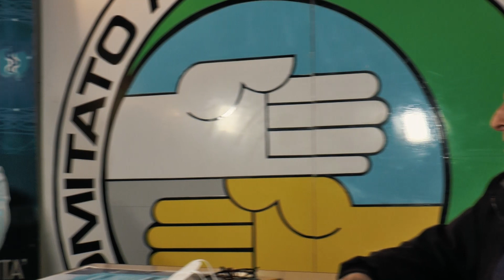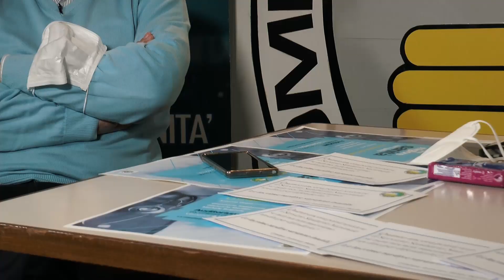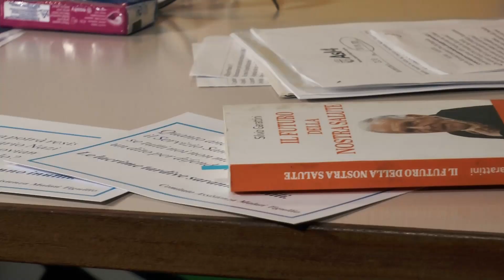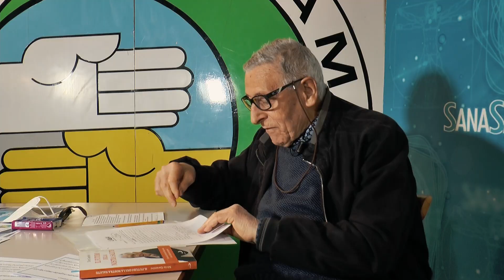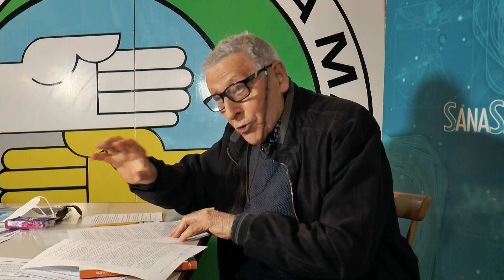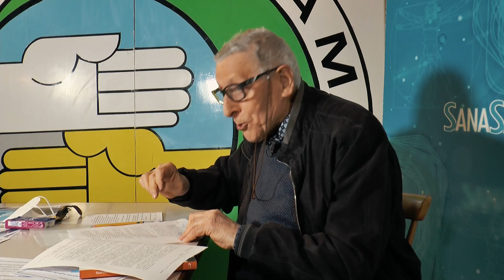Sana Sanità - 1 Giugno 2021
Terzo appuntamento con il nuovo mini-ciclo di Sana Sanità, incentrato sul nostro sistema sanitario nazionale: Giancarlo Mordini, presidente del Comitato Assistenza Malati Tigullio intervista il cardiologo Michele Brignole.